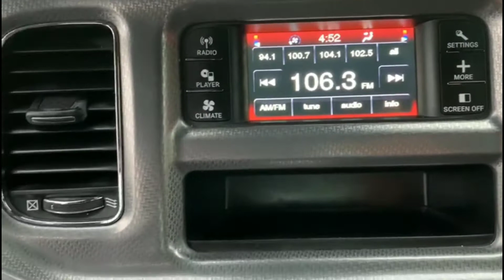2013 Dodge Charger SE